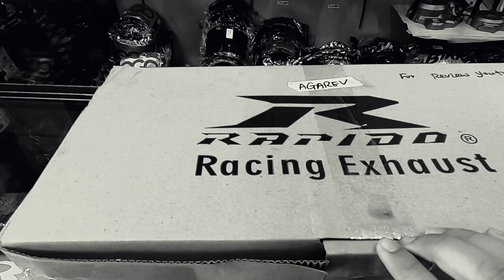PADU SPEC 63.5 SCK, METER DH 150 TAPI RASA MACAM... 😍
Mmg lovely laaa 😁